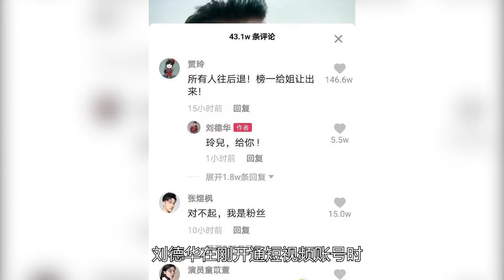明星追明星现场：杨紫追星彭于晏满脸娇羞，贾玲追星出演偶像夫人